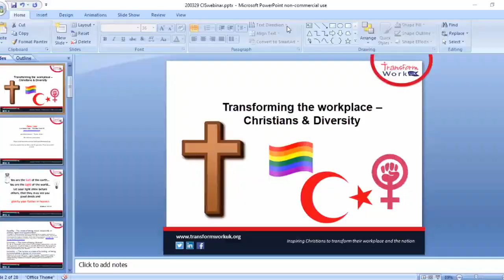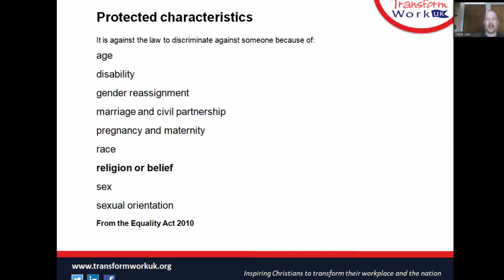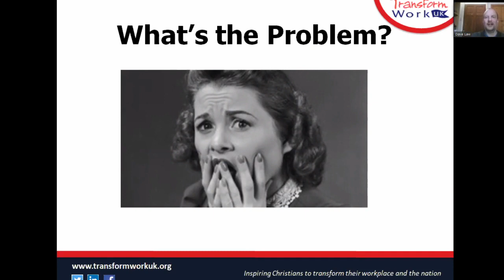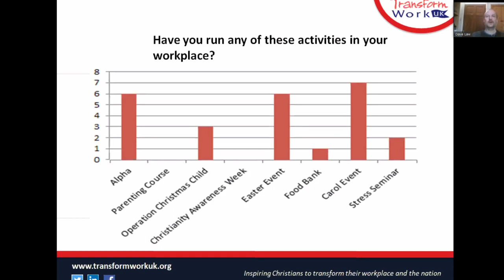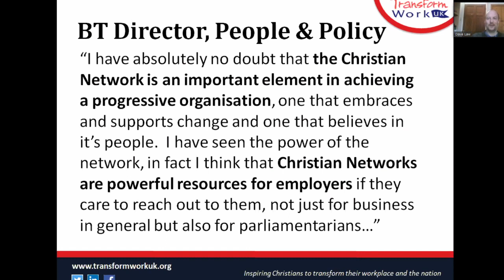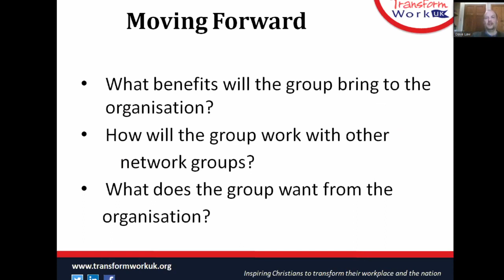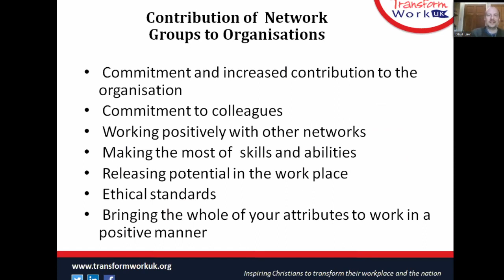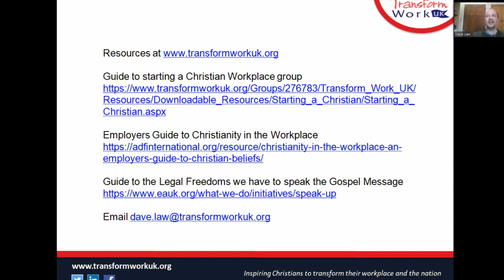Transforming the workplace: Christians and Diversity - Dave Law